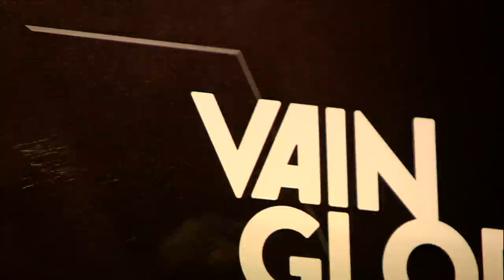베인글로리 월드 인비테이셔널 8강 (무적함대 vs Unknown-O) Vainglory world Invi. Ep 1-1